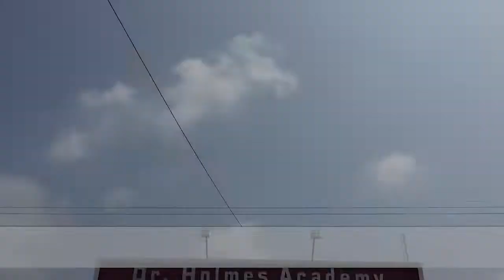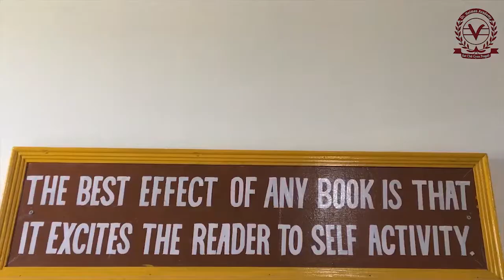Dr. Holmes Academy - Jeeda | Virtual Tour